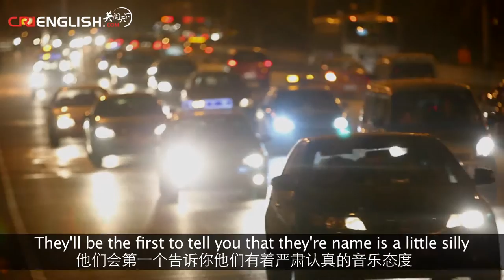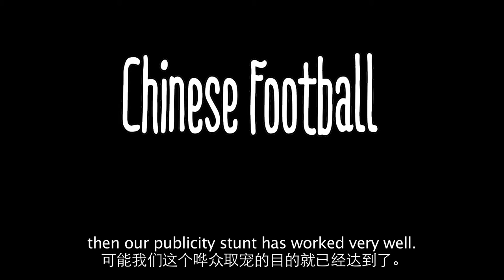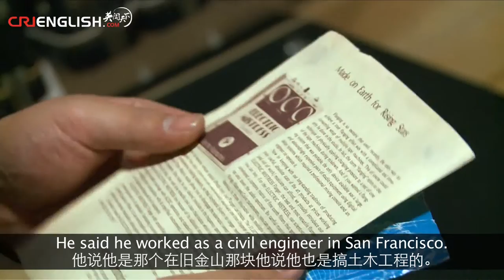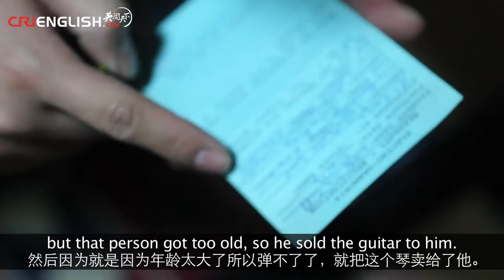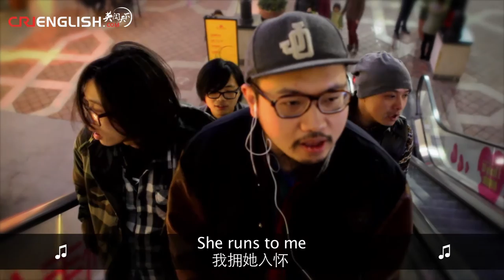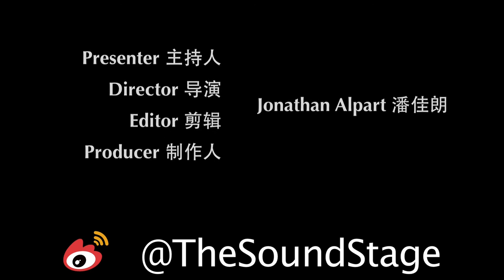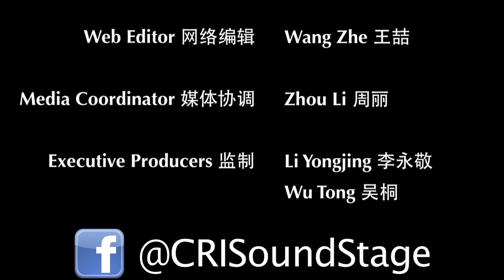The Sound Stage - Episode 59: Chinese Football 国足乐队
These Wuhan boys will give you a swift kick in the feels.

Chinese Football is the sound of Wuhan, an modern metropolis reconclied with an ancient past.  Mixing strong emotions and a healthy dose of irony, you get a music that is both poignant and adult, yet youthful and naïve.

The song featured in this episode is called The Earth's Last Emo Boy.

CHINESE FOOTBALL is:

主唱吉他 Vocals/Guitar：徐波 Xu Bo
主音吉他/ Lead Guitar：王博 Wang Bo
贝司 Bass：李立鑫 Li Lixin
鼓手 Drums：夏超 Xia Chao

Next episode:
Sound and Fury

WeChat Official 微信公众号:
CRITheSoundStage